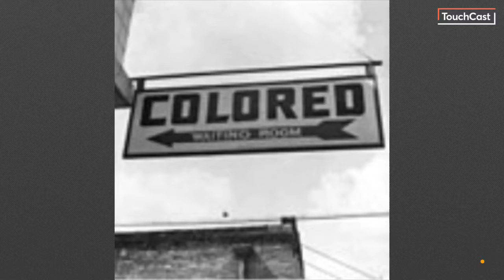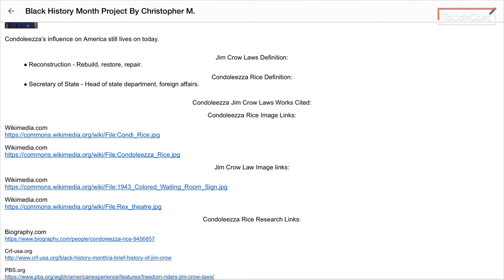The News with Chris Presents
News on Condoleeza Rice and the Jim Crow Laws.